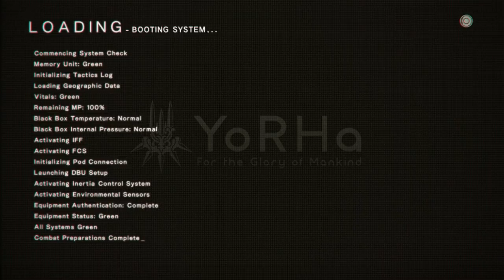JBB Plays NieR Automata Part 17